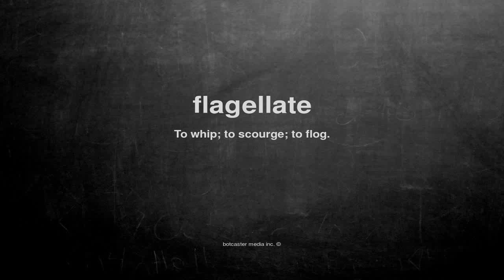What does flagellate mean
What does flagellate mean in English?